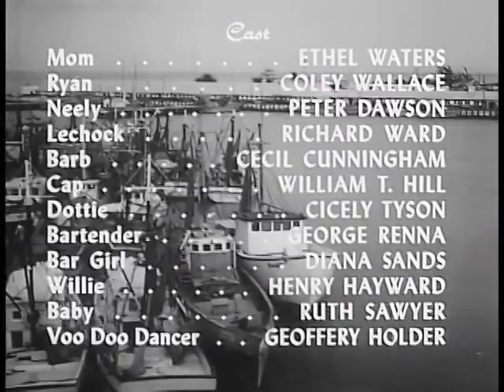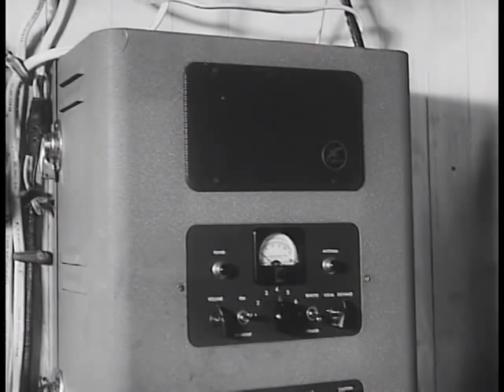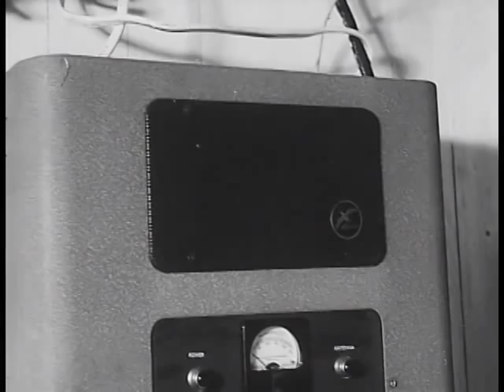Carib Gold (1956)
1956_Carib_Gold